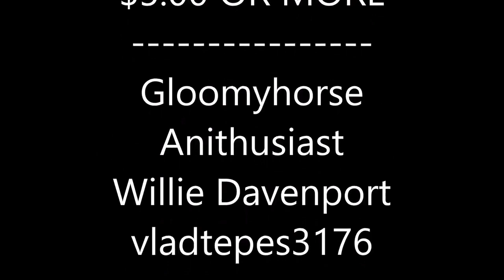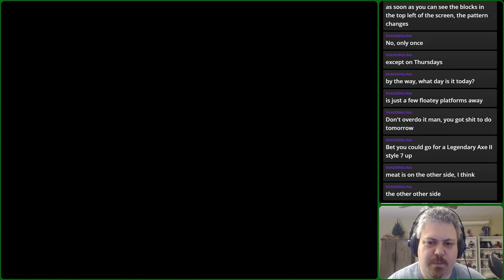Castlevania 3 Trevor Only 17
At this point, I'd rather try to dodge falling bricks in real life.
Okay, maybe it's not quite THAT bad, but still...